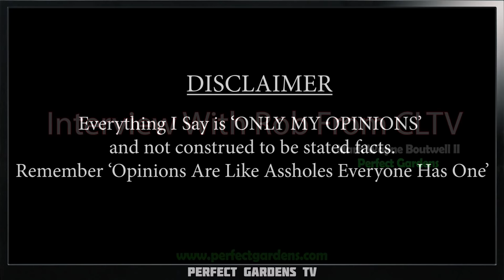Rob from CLTV get Interviewed by Perfect Gardens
This was a great conversation. Up to the point I have never really talked to Rob one on one and I have to say I got great vibes

Check out the show